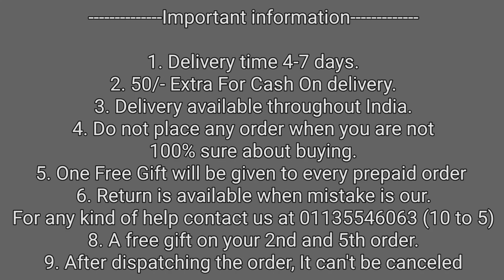Vivo V27 & V27 Pro Stylish Back Cover ! Vivo V27 & V27 Pro New Back Cover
50/- extra on cash on delivery

1. Delivery time 4-7 days (maximum)
2. No extra delivery charges
3. Delivery available throughout the India, MAKE UNBOXING VIDEO ON EVERY PRODUCT.
4. Do not place any order when you are not 100% sure about buying
5. Return policy is available only when we mistakenly sent you the wrong item. 1st UNBOXING video will be required for return to be accepted.
6. You will get a mail of your tracking id if you have placed the order from the website.
8. We give guarantee on all of our products
9. A mobile speaker Grill Speaker is free with every prepaid order.

Bhupender & Tarun